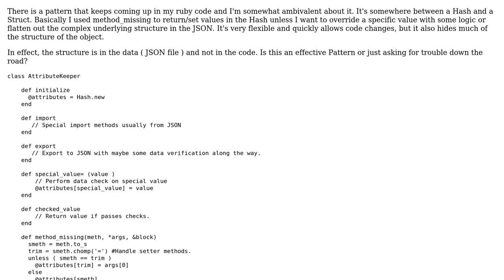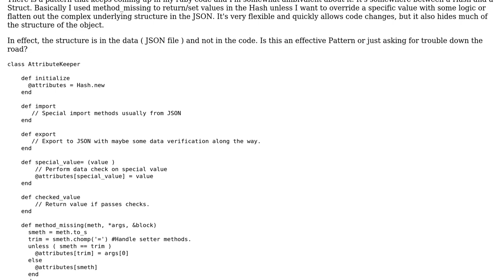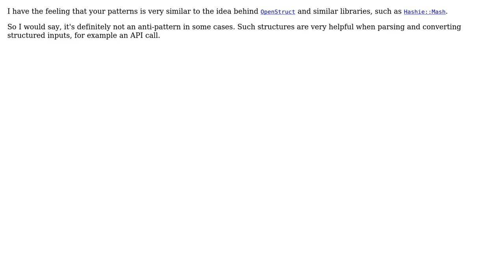Code Review: Ruby Dynamic Struct - Pattern or AntiPattern? (2 Solutions!!)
Code Review: Ruby Dynamic Struct - Pattern or AntiPattern?

With thanks & praise to God, and with thanks to the many people who have made this project possible! | Content (except music & images) licensed under CC BY-SA | Music | Images & others | With thanks to user Simone Carletti user mestachs user Mathieu Guindon user Fred the Magic Wonder Dog and the Stack Exchange Network Trademarks are property of their respective owners. You are responsible for your own actions.